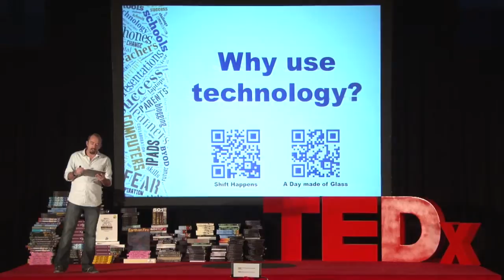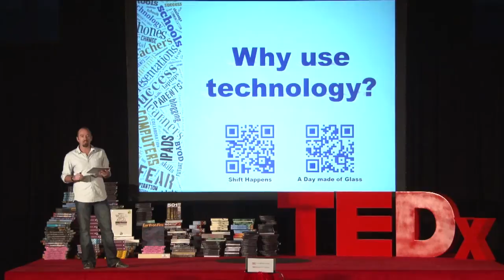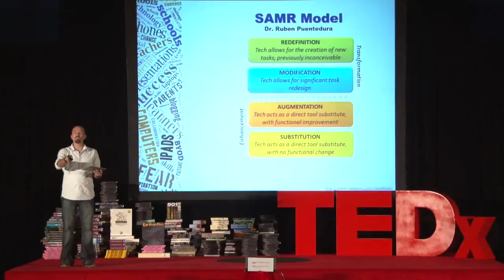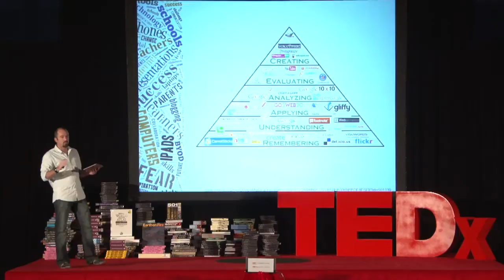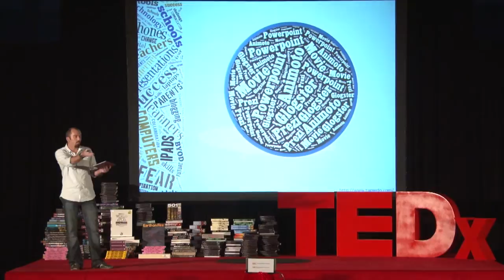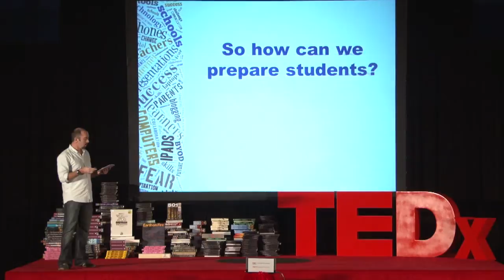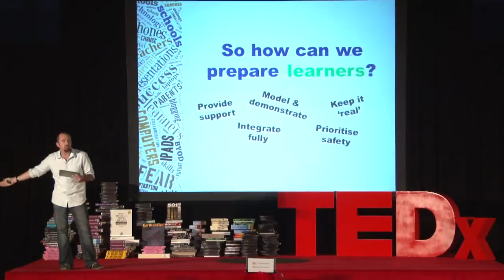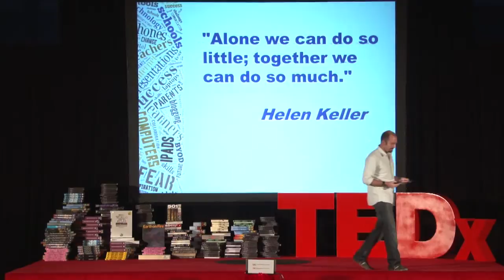Teaching tomorrow's children: Tony Potts at TEDxWinchesterTeachers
Tony Potts is currently PreK-12 ICT Coordinator and PYP ICT teacher at GEMS World Academy, Dubai. He graduated from the College of St Mark & St John and started his teaching career in England before making the move to international teaching at International School Manila before moving to GWA. This is his 14th year in primary education. He is really looking forward to sharing his enthusiasm for technology and, in particular, using Web2.0 tools of the future to help improve and celebrate student learning within an inquiry based program.